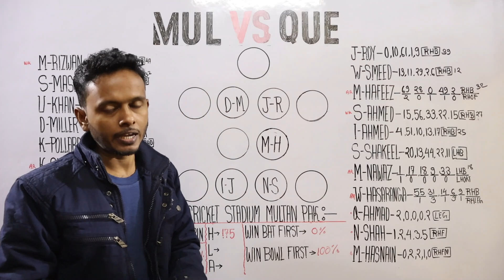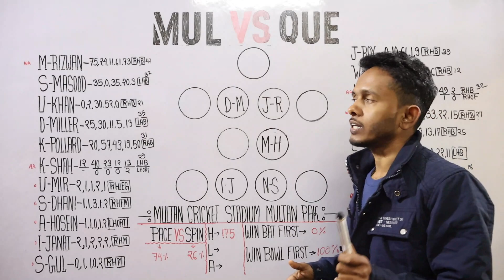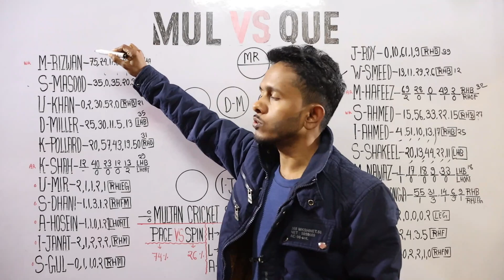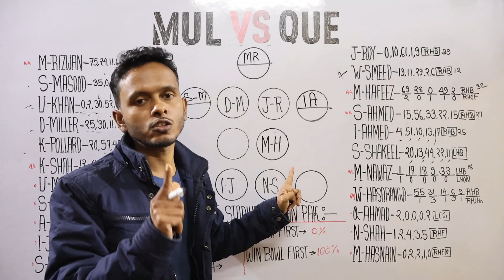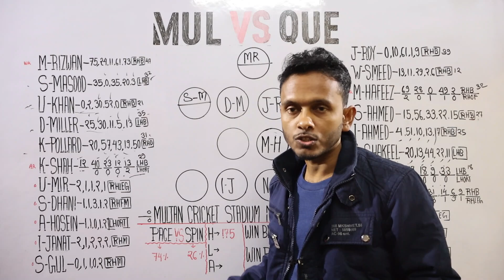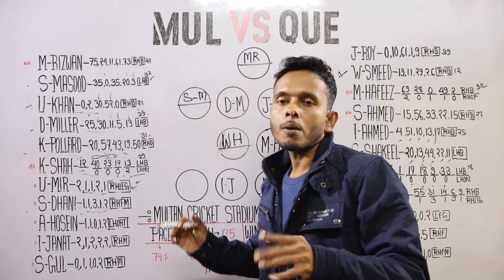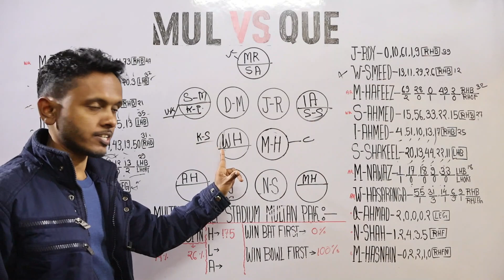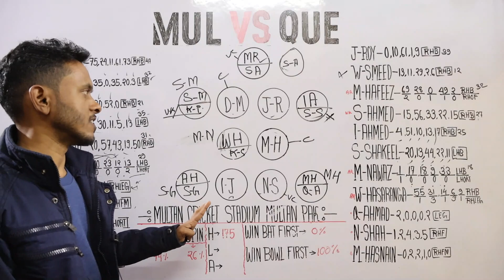MUL vs QUE Dream11 Team prediction || QUE vs MUL Dream11 Team Today || PSL 2023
mul vs que dream11 prediction
mul vs que
mul vs que dream11
mul vs que dream11 team
dream11 team
que vs mul
multan sultans vs quetta gladiators
psl
mul vs que dream11 team today
mul vs que today match
mul vs que dream11 team prediction
que vs mul dream11 team
psl 2023
que vs mul dream11 prediction
mul vs que today match prediction
mul vs que dream11 today
dream11 prediction
mul vs que dream11 prediction today
mul vs que pitch report
multan sultan vs quetta gladiators
mul vs que match prediction
psl 3rd match que vs mul
today psl match mul vs que dream11
qh vs ms match
mul que dream11
que vs mul dream11 today
mul vs que match pitch report
psl match prediction
multan sultans vs quetta gladiators dream11 team
dream11 team of today match
rario withdrawal
mul vs que prediction
dream11 today match
mul vs que match
mul vs que dream11 prediction today match
today match prediction mul vs que
dream11 team of today match mul vs que
mul vs que dream 11 team
mul vs que dream11 today prediction
today dream11 team
lah vs mul
que vs mul dream 11 team
mul vs lah
quetta gladiators vs multan sultans dream11 prediction
dream 11 team in kannada
today match prediction team
multan sultan vs quetta gledaitors
mul vs que team prediction today match
que vs mul team prediction
que vs mul dream11 team prediction
mul vs que team prediction
quetta gladiators vs multan sultans dream11 team prediction
multan sultans vs quetta gladiators dream11 team prediction
quetta gladiators vs multan sultans
pakistan super league t20